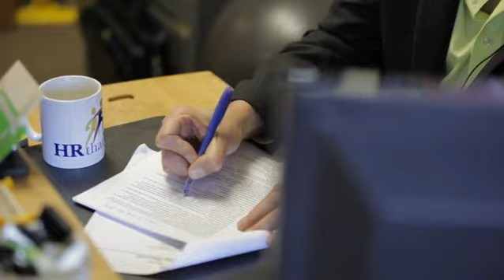Labor Law on Time Between Shifts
Labor Law on Time Between Shifts. Part of the series: Human Resources & Labor Laws. The time between shifts isn't necessarily the "no man's land" that a lot of people perceive it to be, especially when federal laws are concerned. Learn about labor law on time between shifts with help from an attorney, author, speaker and President of in this free video clip.